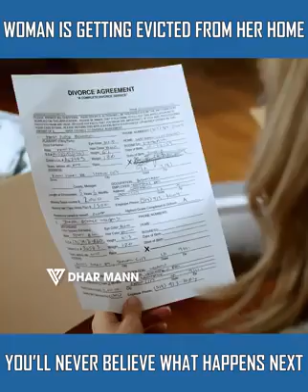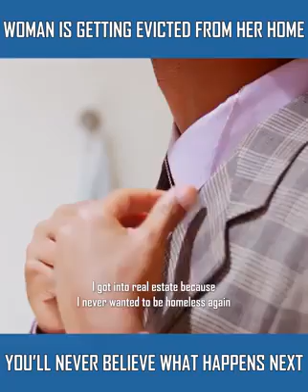Why me must help people in need..